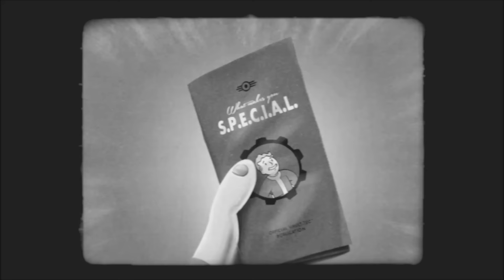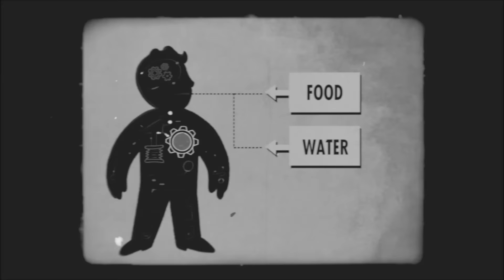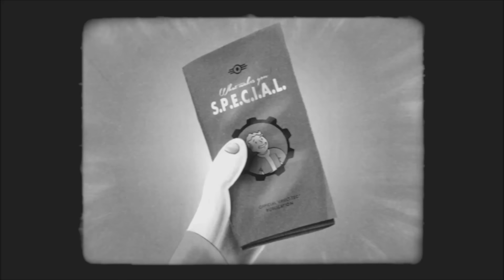Fallout 4 Ep 1 Vault 111 LIETUVIŠKAI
Fallout 4 Ep 1 Vaultas 111. Sviecia saule oras grazus tik PYST ir karas begam sleptis i volta.